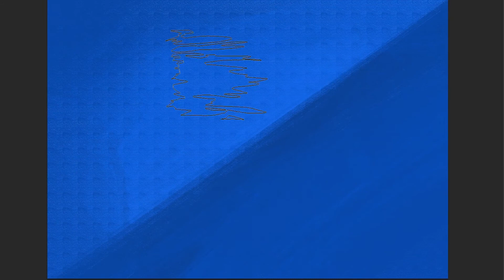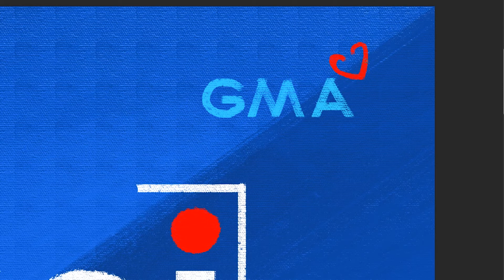how to draw GMA SAKSI | Art Therapy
Saksi formerly Saksi: GMA Headline Balita and Saksi: Liga ng Katotohanan is a Philippine television news broadcasting show broadcast by GMA Network. Originally anchored by Mike Enriquez and Karen Davila, it premiered on October 2, 1995 on the network's evening line up replacing GMA Balita.

gma saksi today,
gma saksi christine dacera,
gma saksi live,
gma saksi twice,
gma saksi latest news,
gma saksi christine,
gma saksi blackpink,
gma saksi dacera,
gma saksi abs cbn tribute,
gma saksi flight attendant,
gma saksi bts 2020,
saksi video gma news bhojpuri,
saksi gma headline balita,
saksi gma 7 bts,
sakshi breaking news gma,
saksi gma bts,
gma showbiz saksi blackpink,
gma saksi cristine dacera,
www saksi gma news com,
karen davila saksi gma,
saksi gma cristine dacera,